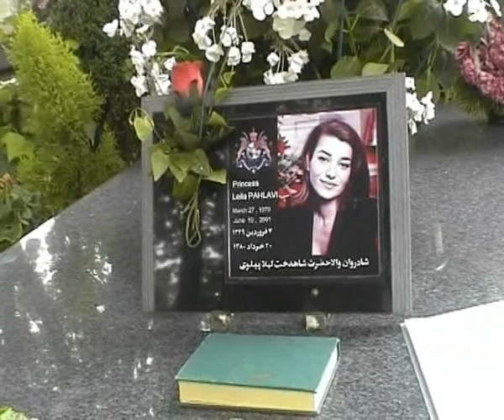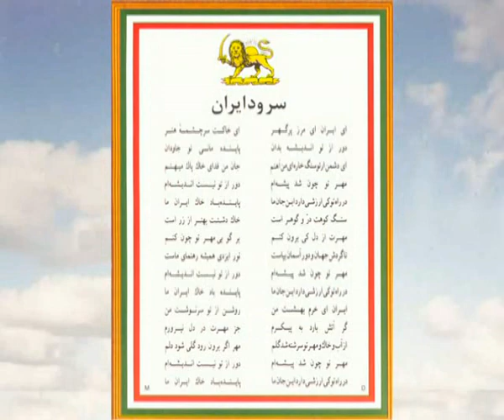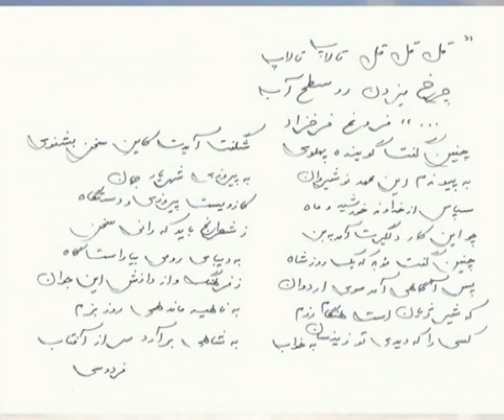Queen Farah Pahlavi in Paris, June 10 2007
A dedication to Shahdokht Leila Pahlavi and all her family and friends for reviving the Law and Justice in Iran.

Lyrics in Persian and English:
1- Shahnameye Ferdowsi.
2- Baba Taher Oryan.
3- Minuvash

The song in this film is from the Royal Iran CD by Minuvash.

Please send us your reviews !

Fascinating Rise
Producers: Minuvash &  Neek